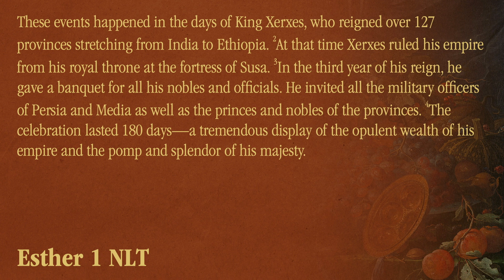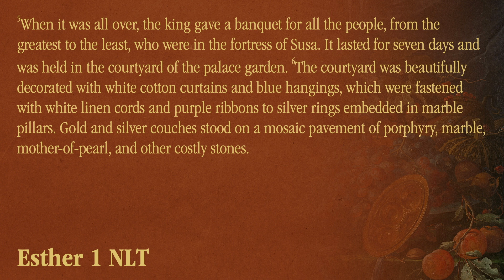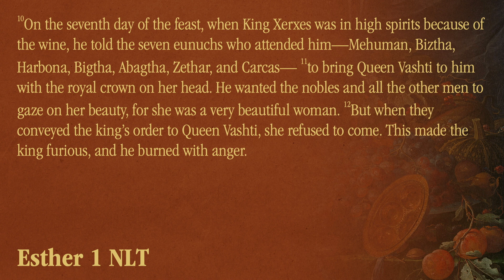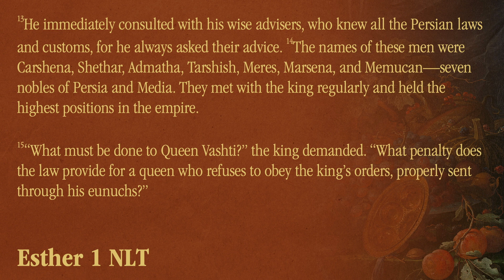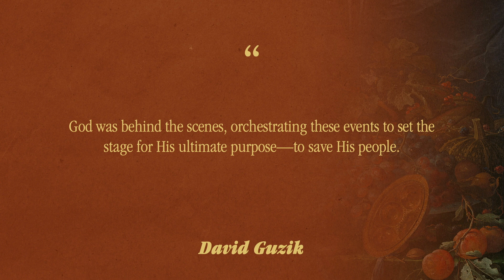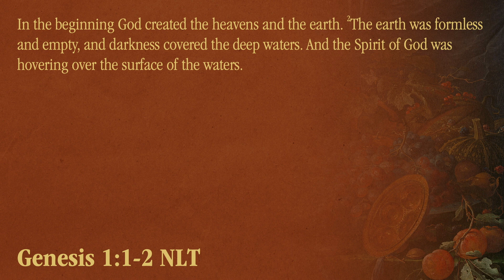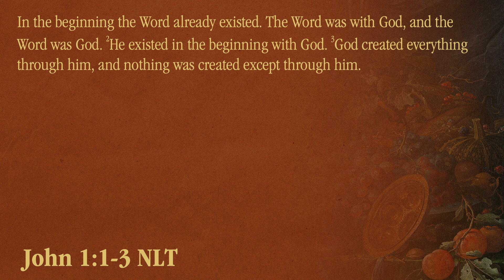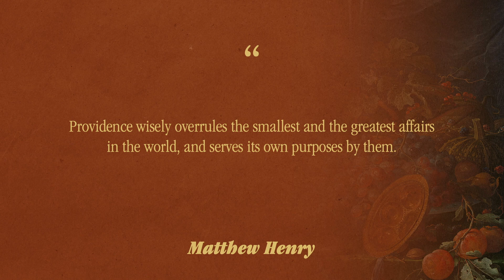God's Purpose Prevails | Esther Pt. 1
The Book of Esther is full of real-world mess and sovereign redemption. As we begin our journey through this series, Pastor Josh shares historical context for this timely story and a powerful reminder that God brings order to chaos.